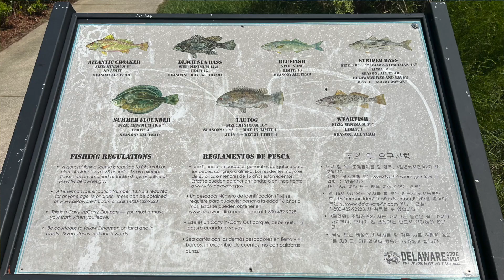POTA Activation Sitting On The Dock of The Bay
K-1739 Holts Landing State Park, along the southern shore of the Indian River Bay, was the third stop on my way back north, on my 10-park Parks On The Air RaDAR (Rapid Deployment [of] Amateur Radio) Rove on Thursday, September 15, 2022.

Thank you to all of the hunters and POTA activators for making this a successful activation!

EQUIPMENT USED:
Radio: Yaesu FTDX10
Antenna: MFJ 1620T 20M HF Stick
Tri Mag Mount: MFJ 336S
Battery: Bioenno Power 12V, 30Ah LFP Battery (PVC, BLF-1230A)
Battery Box: Powerwerx PWRbox Portable Power Box for 12-40Ah Lithium Iron Phosphate (LiFePO4) Bioenno Batteries
Tripod: Anozer Flexible Tripod
External Microphone: DJI Mic Kit & Movo VXR10-PRO External Video Microphone
Camera: iPhone 13 Pro Max
Logging Device: iPad Pro (Spotting, information & logging)
Tumbler: IRON °FLASK Rover Tumbler 2.0 - 32 Oz

Mini Pack, iPad Pro sleeve, Combat Cock and other bags and pouches from Special Operations Equipment (SOE)

3D PRINTED QR CODE PLAQUES - EMAIL Jess N4JAH via QRZ.com

Embroidered Call Sign and Name Tactical Hat with American Flag on Side

Don't forget to leave a comment also to tell me what you thought of this video & activation!

LOCATION INFO:
What3Words.com - ///pressuring.gone.crunchy

CONTACT TIMESTAMPS:
00:00 - Intro
01:38 - K9ICP
02:28 - W5NXK
03:08 - WA9LT
03:28 - WY7WL
04:06 - KG5OMX
04:48 - KD9NJJ
05:29 - AD0WN
05:59 - WA2CZR
06:43 - AE0KG
07:15 - K7SEN
07:56 - N5SLY
08:20 - KN4PHS
08:51 - W0KPH
10:05 - Recap/Outro